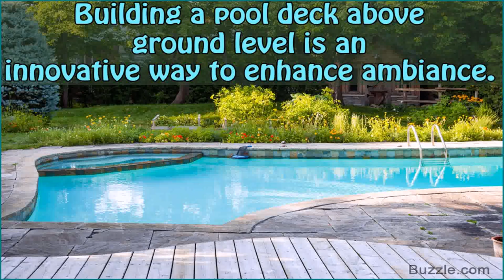Ideas For Deck Around Pool